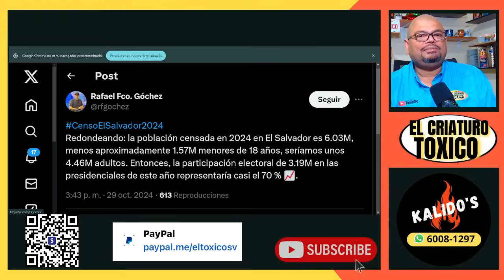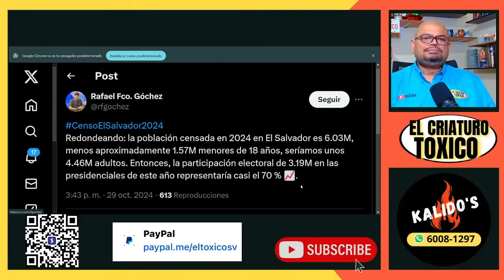La ignorancia de la oposición.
🎁WISH LIST de Amazon